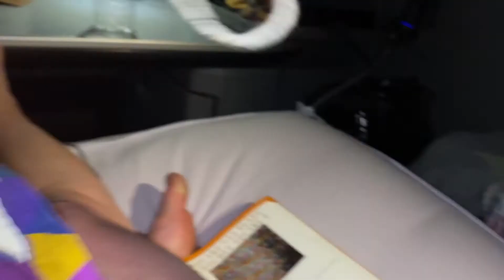Hey Milo Cat don't eat that!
Milo cat is attacking my yarn while I crochet.